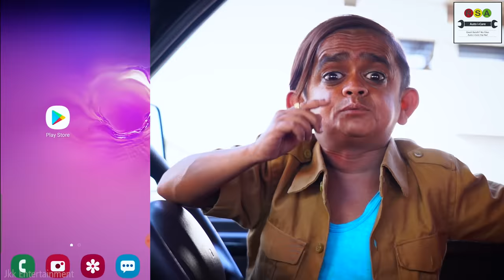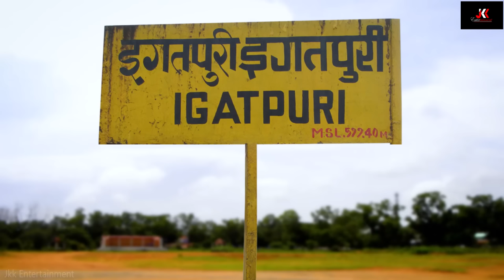CHOTU DADA TAXI WALA | "छोटू दादा टैक्सी वाला" KHANDESH HINDI COMEDY | Chotu Comedy Video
छोटू दादा टैक्सी वाला मुंबई की सड़को पर धूम मचाने आगया क्या आप भी छोटू की टैक्सी में बैठना चाहोगे ? छोटू की एक और नयी धमाके दार कॉमेडी छोटू दादा टैक्सी वाला |